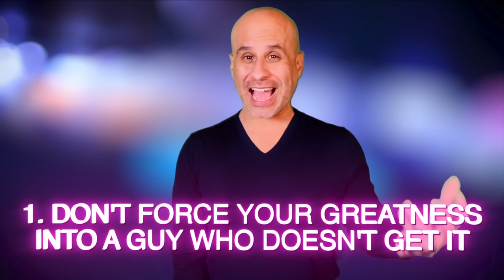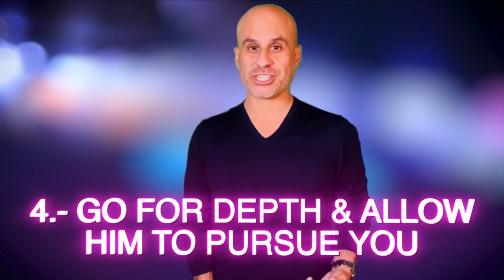How To Trigger Deep Commitment in a Guy Without Feeling Needy